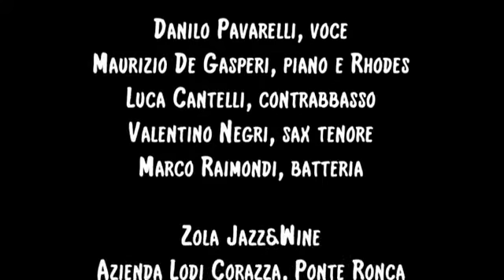Ray Charles Experience Quartet Mary Ann Zola JazzWine